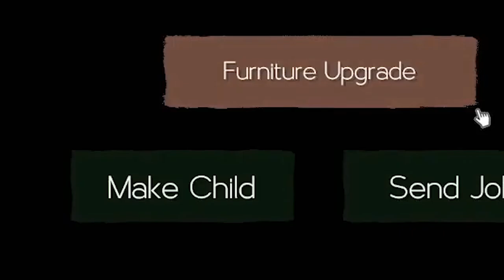[Vtuber]Hi-light ไม่ต้องบรรยายใดๆ กับเกมนี้ สำหรับเอลวีน คนดูชอบ!!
ตัดมาแค่ส่วนหนึ่งเท่านั้น แนะนำให้ดูไลฟ์เต็มนะครับทุกคน...
แต่ผมไม่ชอบนะ ไม่อยากให้เอลวีนเกรี้ยวกราดนะครับ โอ๋ โอ๋ (อยู่เป็น)

ตามไปตำและดูไลฟ์ย้อนหลังได้ที่นี่